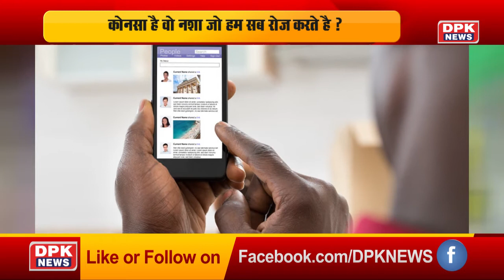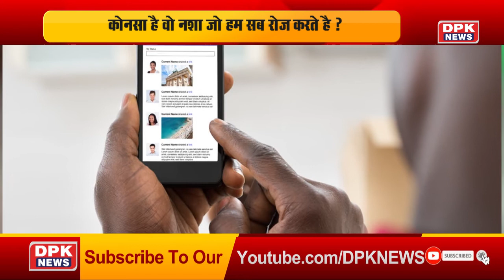कोनसा है वो नशा जो हम सब रोज करते है ? हाथो मे हाथ... या नशा है साथ ? | देखिये ये रिपोर्ट